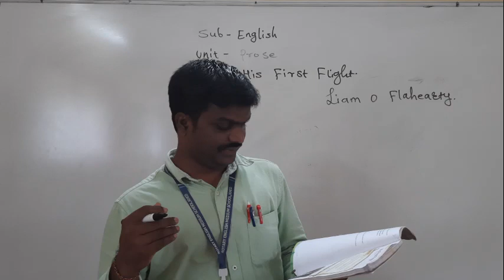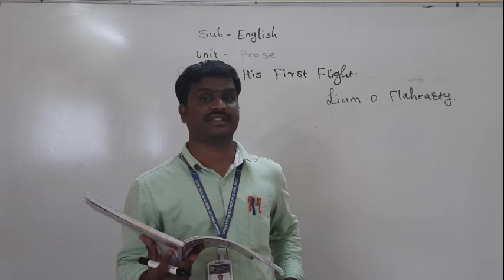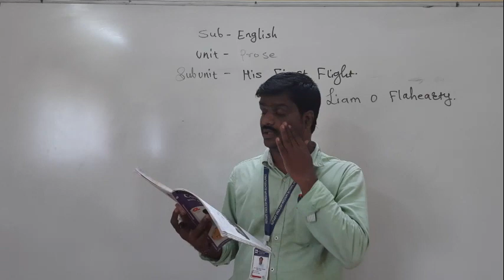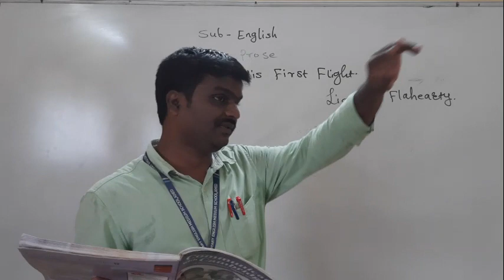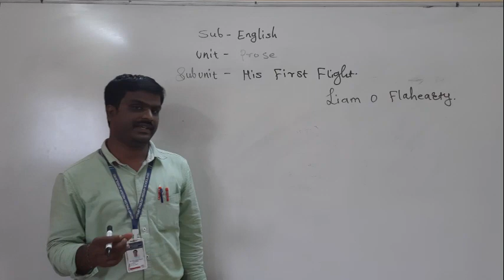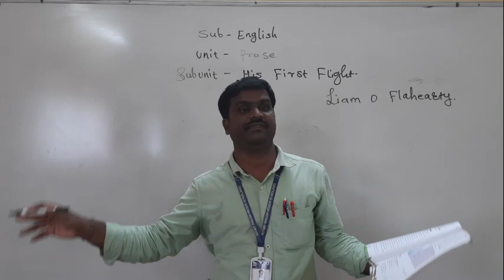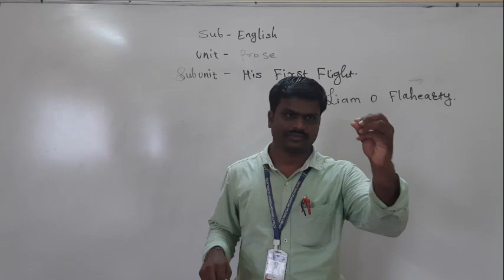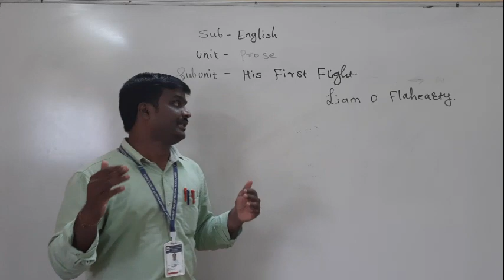Class-7th, Subject- English, Lesson-HIS FIRST FLIGHT (PART 2)